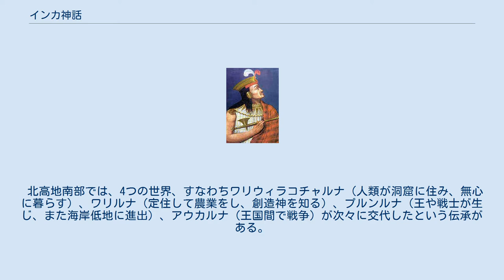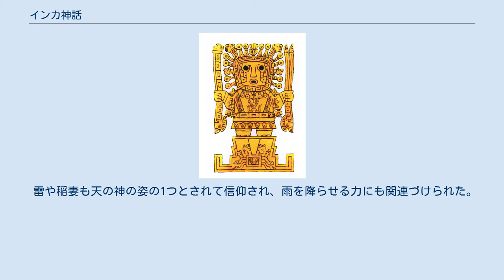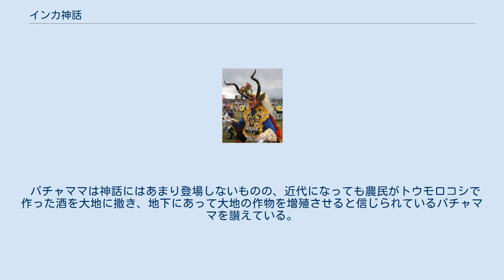インカ神話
死の神、スーパイ インカ神話（インカしんわ）はインカ民族（ケチュア族）に伝わる神話であるが、ここでは、『ペルーの神話』『アンデスの神話』などと呼ばれるアンデス山脈の諸民族の神話の総称と定義して解説する。
 皇帝アタワルパ アンデス山脈の高地や海岸の砂漠地帯に発展したアンデスの諸民族は、それぞれが民族固有の神話伝承を口承で語り継いでいた。
 しかしインカ帝国が15世紀末頃にこれら諸民族を統一すると、インカ民族の言語であるケチュア語を普及させるとともに、国家宗教である太陽の神殿祭祀を推し進めた。
 各地の伝承はインカ民族の伝承や神話が入り込んで変容し、さらに民族固有の伝統が変化したり言語が失なわれたりすることもあった。
 1532年から翌年にかけ、フランシスコ・ピサロらスペイン人の侵攻を受け、皇帝アタワルパを殺され首都クスコを奪われたインカ帝国は崩壊した。
 地元民は、戦乱だけでなくヨーロッパ大陸から入ってきた病気によって、地区によっては全滅した例もあった。
 さらにカトリック教会が従来の宗教に弾圧を加えた。
 アンデスでは文字を使用していなかったため、スペイン人に征服される前の神話伝承の記録は、こうした出来事の中で多くが失われたと考えられている。
 アンデスに侵入してきたスペイン人のうちの少数や、読み書きができるメスティーソとインディオが、神話などの口承を記録した。
 これらは記録者の価値観によって内容が歪曲されている可能性がある。
 たとえばワマン・ポマの記録は貴重な内容であるものの、キリスト教の影響が濃く出ているとされている。
 また記録者によっては、 神話を聖書に沿った内容に改変したり、聖書に伝えられた出来事を重ねようとして神話を歪めたりする例もあった。
 しかし、まだヨーロッパ文明の影響を受けていない征服間もない時期の記録には、インカの伝承、国家的な祭祀の様子が詳しく書かれている。
 創造神ビラコチャ ペルー南部高地の伝統的な創造神ビラコチャは、インカ民族に伝わる神であり、多くの記録者による異伝がある。
 海岸地域では、太陽と兄弟であるとされる創造神パチャカマックが活躍する。
 中部高地のワロチリ地方には4柱の創造神、ヤナムカ・トゥタニャムカ（ヤナムカ・インタナムカ）、ワリャリョ・カルウィンチョ、パリアカカ、コニラヤ・ビラコチャ（クニラヤ）の神話が伝えられている。
 このほか、北高地のワマチューコ地方にも独自の神話が残っている。
 北高地南部では、4つの世界、すなわちワリウィラコチャルナ（人類が洞窟に住み、無心に暮らす）、ワリルナ（定住して農業をし、創造神を知る）、プルンルナ（王や戦士が生じ、また海岸低地に進出）、アウカルナ（王国間で戦争）が次々に交代したという伝承がある。
 また、南高地のチチカカ湖周辺にも、プルンパチャ、カリャックパチャ、プルンカチャ・ラカプティン、トナパ・ビラコチャという4つの世界が次々に現れたという伝承がある。
 インカ民族を最初に支配したのはマンコ・カパックとされている。
（詳細はインカ帝国#言語を参照。） なお、マンコ・カパックは4人兄弟の末っ子であるが、アメリカ大陸では一般的にこの「4」という数字が神聖視されている。
 インカ帝国の国教は太陽神信仰であったとされるが、創世神話において太陽は他の神に作られることはあっても太陽自体が主神の役割をすることはなかった。
 パチャクテクを皇帝とするインカ帝国が諸民族を征服、支配した後で、帝国の支配の正当性を示すべく、昔からの神話を解釈し直して新たな神話を作り出した。
ユパンキ（パチャクテクの初名）の物語は、太陽を父とするパチャクテクによる征服を正当化するものである。
 インカ帝国が崩壊した後、国家的祭祀と神話はじきに消滅してしまったが、アンデス各地に根強く伝わっていた神話、信仰、儀礼は残った。
 ワマニをはじめとする山上の神、地母神パチャママへの信仰は強固に残存した。
 また、神秘的な力を持った物や表象物や場所、神格、神像をさす『ワカ』という概念も信仰され続けた。
 雷や稲妻も天の神の姿の1つとされて信仰され、雨を降らせる力にも関連づけられた。
 パチャママは神話にはあまり登場しないものの、近代になっても農民がトウモロコシで作った酒を大地に撒き、地下にあって大地の作物を増殖させると信じられているパチャママを讃えている。
 ケチュア民族の祭りの風景